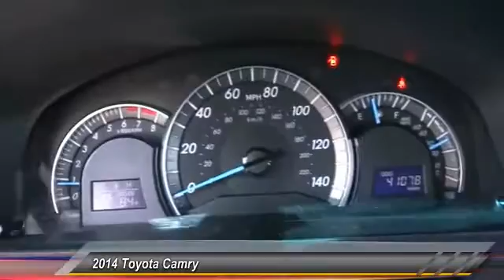2014 Toyota Camry Marina del Rey, Los Angeles, Santa Monica, Culver City, Venice, CA 115392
4636 LINCOLN BLVD.

MARINA DEL REY TOYOTA: PROUDLY SERVING MARINA DEL REY, LOS ANGELES, SANTA MONICA, CULVER CITY, VENICE, AND SURROUNDING SOUTHERN CALIFORNIA LOCATIONS. THIS GRAY 2014 Toyota CAMRY IS EQUIPPED WITH A Engine: 2.5L I-4 DOHC SMPI, AUTOMATIC TRANSMISSION, AND RECEIVES AN ESTIMATED 25 City/35 Hwy MPG. MARINA DEL REY, CA 90279. MARINA DEL REY, CA - LOS ANGELES, CA - SANTA MONICA, CA - CULVER CITY, CA - VENICE, CA STOCK #: 115392 | 2014 Toyota CAMRY CARFAX Certified 1-Owner 2014 Toyota CAMRY 4dr Sdn I4 Auto SE Toyota Certify! 160 Point Inspection Performed! 7 Year 100kmiles Warranty*! Carfax One Owner! Great Family Vehicle!! Most Reliable! Looks And Runs Great!! Stock #: 115392 | VIN: 4T1BF1FK7EU379810 | 2014 Toyota CAMRY Marina Del Rey Toyota